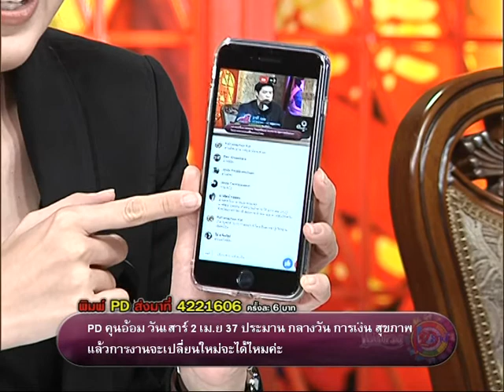รายการเปิดดวง 12 ราศี | 11/01/60 | EP 2/4